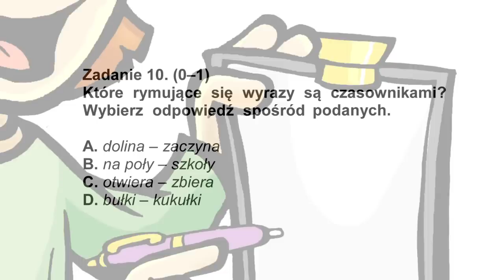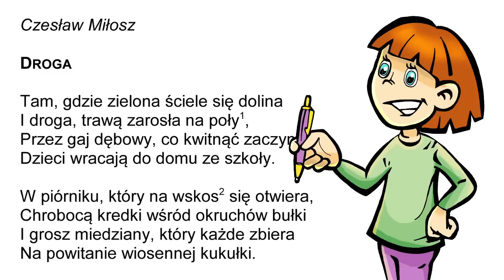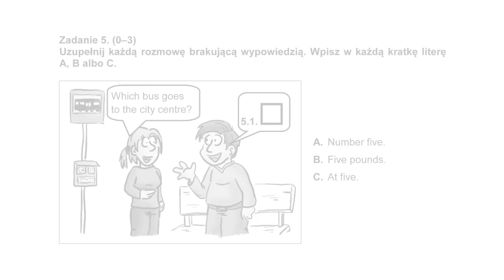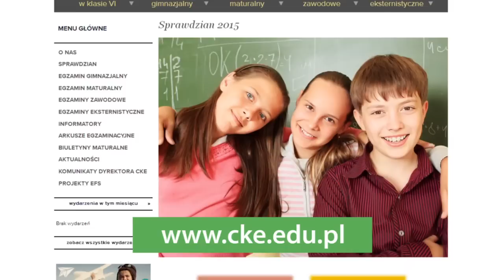Sprawdzian w klasie 6 Szkoły Podstawowej